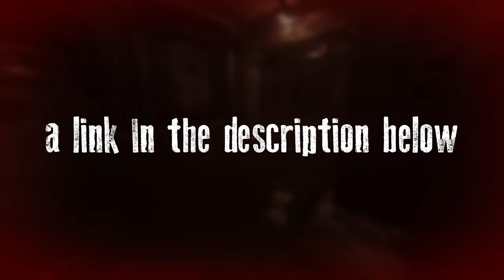Stranger Sewers Replaced with Mascot Mayhem OST #2 | Dark Deception Soundtrack [MOD]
Thanks to @MaksimTheDemon  for that cool art piece for the mod! Also, thanks for creating the little beat for Joy Kill's soundtrack.

Timestamps:
00:00 Shoutout
00:29 Intro
01:03 Not afraid of a little sewer water are you?
02:13 Zone 1 Gameplay
06:54 Zone 1 Finished
07:01 Boss Room
07:13 Zone 2 Gameplay
14:41 Zone 2 Finished
15:10 Ring Piece Collected
15:45 Boss Fight
17:23 Boss Fight Finished
17:33 Escaping
18:48 Escaped!
18:57 Outro